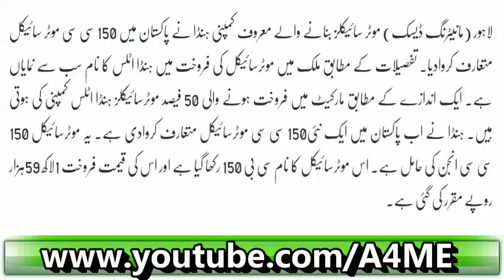Honda Nay Pakistan May CB150 Motorcycle Mutaarif Karwa Di Qeemat Kitni?